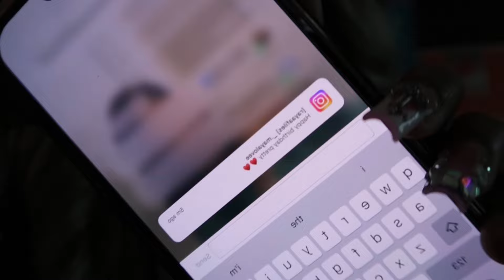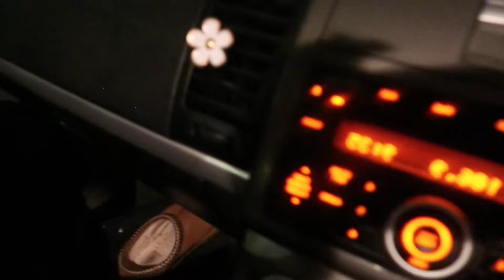18th BIRTHDAY MAINTENANCE VLOG [ Hair, Nails, New car, School vlog + etc ]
Little about me:
Age: 18
Birthday: 3/20
Favorite color: Pink
Fun fact: I cheer & love shopping

0:00 Intro
0:20 hair appointment
1:22 chit chat
3:51 hbd 2 me!
5:57 school vlog
8:56 makeup appt
10:46 dinner
13:58 car tour
15:23 outro